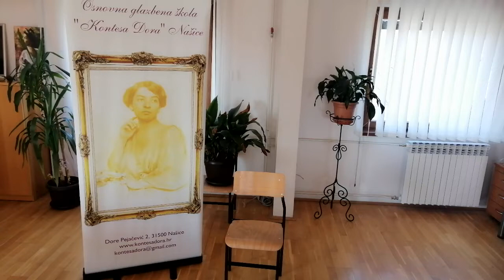Matej Buljan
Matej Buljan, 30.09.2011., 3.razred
OGŠ Kontesa Dora, Našice
Mentor: Novica Todić

Program:

1. J. Matanović: etida g-mol
2. J. Hook: Menuet
3. F. Fugazza: Mačak i klupko vune